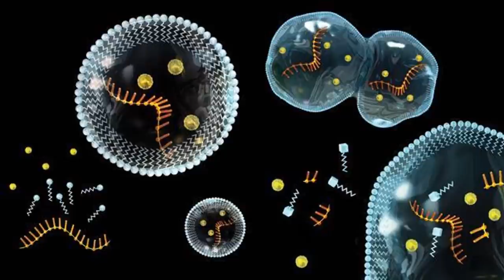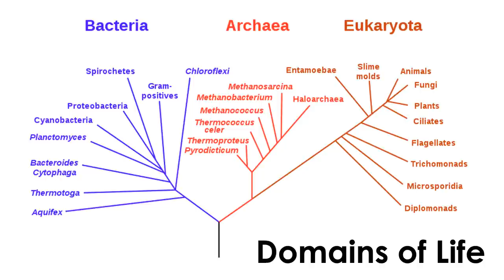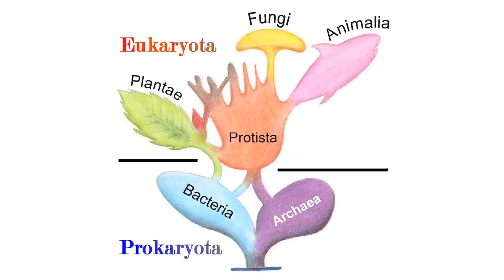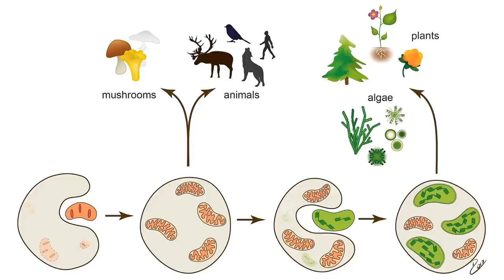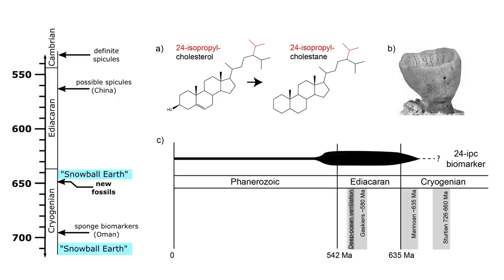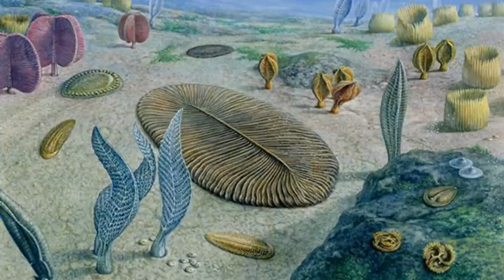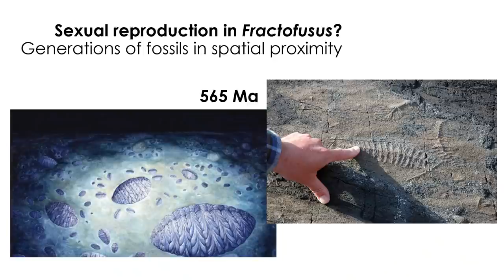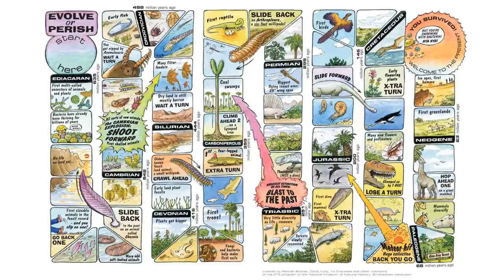Origin of Animals